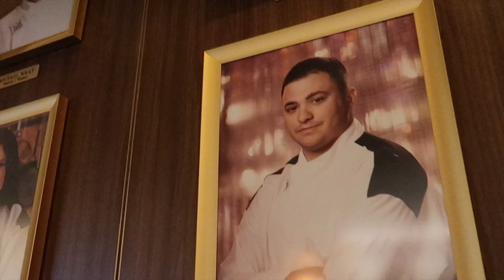VISITAMOS HELL'S KITCHEN EN LAS VEGAS POR PRIMERA VEZ | LAKE MEAD NEVADA | NOS ROMPIERON EL CARRO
ENGLISH & SPANISH SUBTITLES.

NUESTROS INSTAGRAMS | OUR INSTAGRAMS